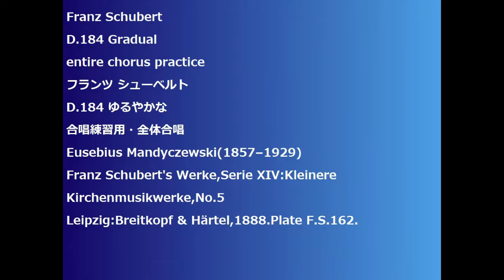Franz Schubert D.184 Gradual entire chorus practice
Franz Schubert
D.184 Gradual
D.184 ゆるやかな
合唱練習用・全体合唱
Eusebius Mandyczewski(1857–1929)
Franz Schubert's Werke,Serie XIV:Kleinere Kirchenmusikwerke,No.5